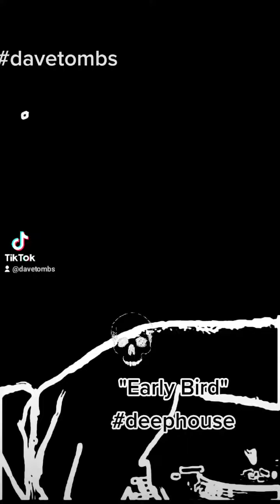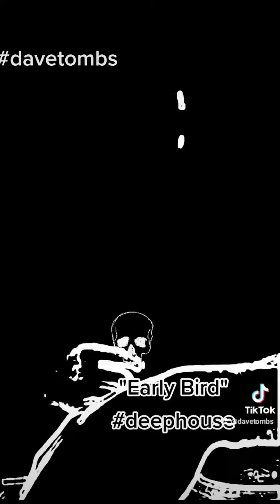"Early Bird" (Sample)